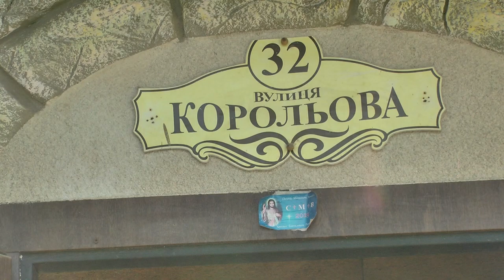За 1668 гривень боргу багатодітній родині відключили газ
За 1668 гривень боргу багатодітній родині з Городка відключили газ. Про це розповіла  матір шістьох дітей Оксана Леньга. За її словами, 21 травня 2019 року їй без попередження опломбували газовий стояк. Тиждень тому роз’єднали газову трубу. Оксана Леньга каже, і цього разу жодних попереджень не було.